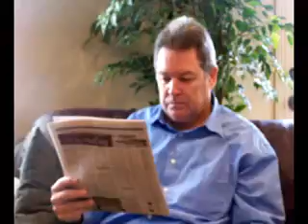Rod, United States (31964)